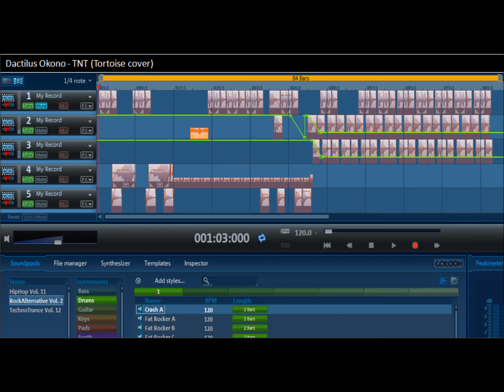Dactilus Okono - TNT (Tortoise cover)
Dactilus Okono Producciones